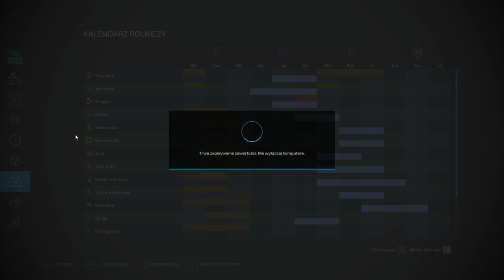Rolnicza dola #19 Żniwa na Sokole u Stasia, Bizon Z0W40 i Zetor polski klimat na gospie FS22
Zaczynam na tej serii nową drugą przygodę rolnika Stasia ( bo tak nazywa się nasz bohater w tym gameplayu ) gdzie posiada skromne i biedne gospodarstwo z lat PRL-u na Sokole gdzieś w niewielkiej wiosce na Podlasiu . Nasz Stasiu mieszka i pracuje z żoną i dwójką synów na swoim gospodarstwie . Sam wykonuję prace w swoim gospodarstwie borykając się z codziennością problemów pracy oraz ciągłym brakiem finansowym na tak biednym gospodarstwie . Co dalej z tego mu się uda osiągnąć to wspólnie oglądając i wspierając go laikami a także subami Wy widzowie będziecie tego na moim kanale Baksik Game świadkami . Zapraszam do oglądania i komentowania tej całej serii materiałów :-)

W tym odcinku nasz rolnik Stasiu rozpoczął swoje pierwsze żniwa na swoich polach, zbiera plony owsa i pszenicy swoim kombajnem Bizonem Z0W40 i traktorem Zetorem 7711 . Super klimat polskich żniw na jego gospodarstwie :-)

Mapa : Sokole
Autor mapy : Szarpi

Obróbka filmów :
Nagrywam :  OBS Studio
Montaż filmów : Movavi Video Edytor 23

👀 5 000 wyświetleń - ❌
👀 10 000 wyświetleń - ❌
👀 30 000 wyświetleń - ❌
👀 50 000 wyświetleń - ❌
👀 100 000 wyświetleń -❌